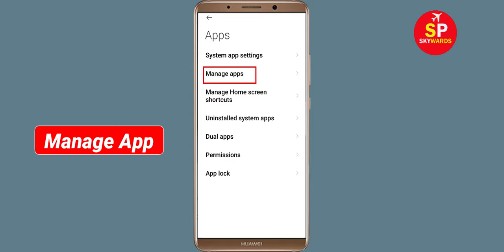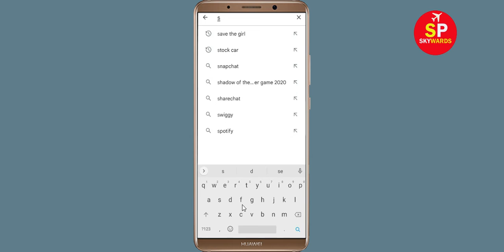How to Fix Skullgirls App Black Screen Error Problem in Android & Ios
Hello Friends, today in this video tutorial i will show you How to Fix / Solve Skullgirls App Black Screen Error Problem in Android & Ios. If you are facing same problem in your android mobile phone then it will help you a lot.

Helping Keys :-
How to reduce lag in Skullgirls in Android Solutions
Skullgirls Not working Problem
Skullgirls App Black Screen Error Problem in Android Mobile
Skullgirls Crashing issue, Black Screen